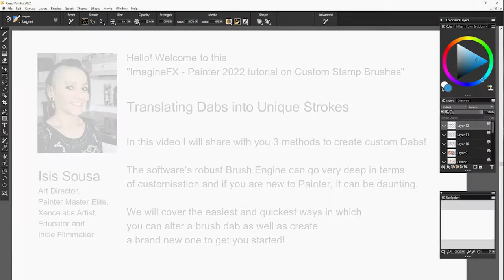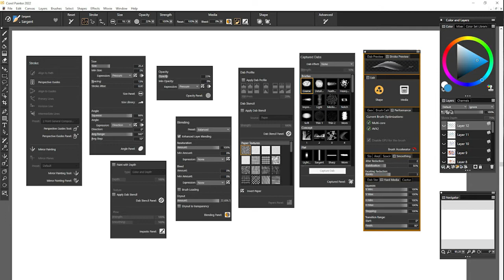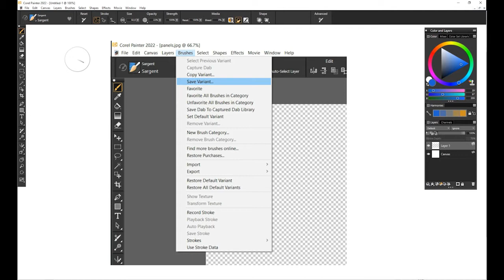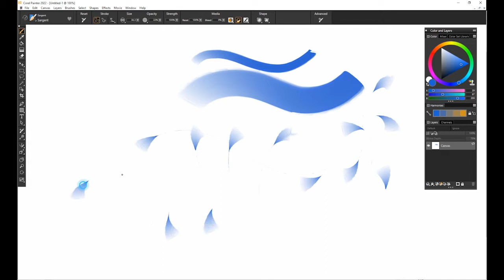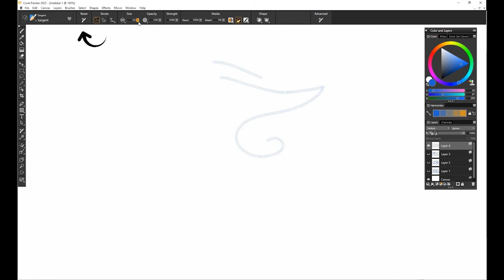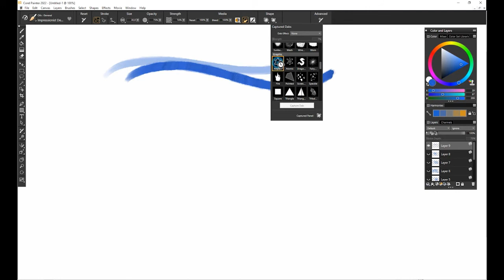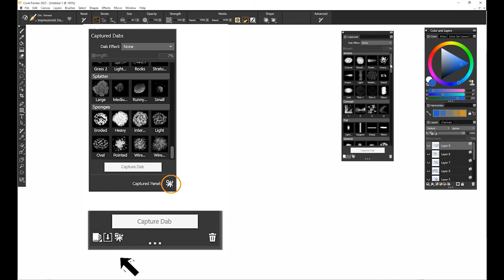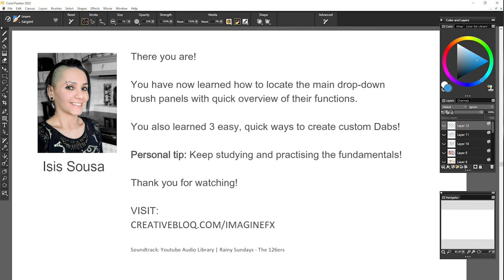Turning Dabs into brush strokes in Corel Painter 2022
This video by Isis Sousa came with a Corel Painter 2022 tutorial in issue 206 of ImagineFX.

There's some great subscription deals: ifxm.ag/2B81GCD